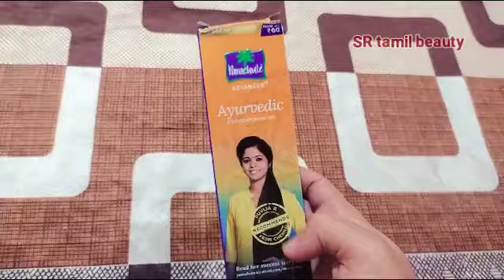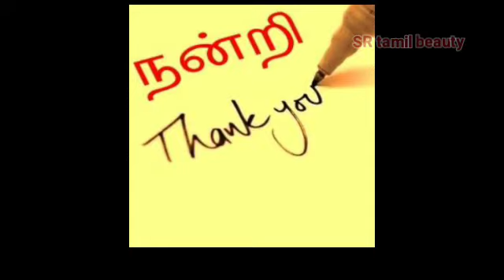Stop you hair fall naturally(tamil) /SR tamil beauty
Hair Mask

Ingredients:

               Onion

               Garlic

               Castor oil

Parachute Advansed Ayurvedic Hair Oil,300ml